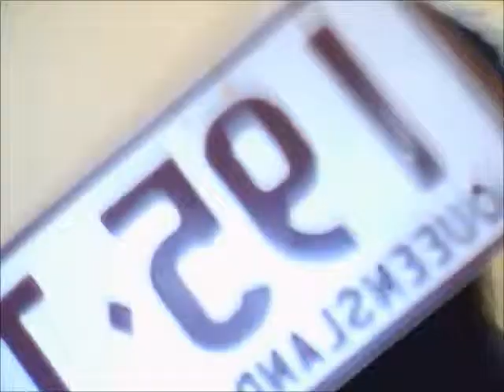Running and Number Plate Felonies